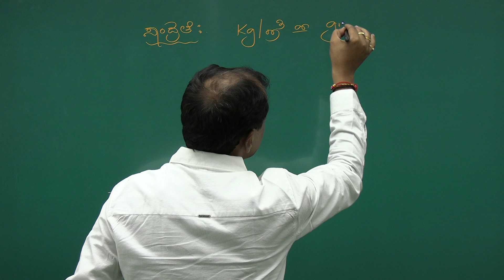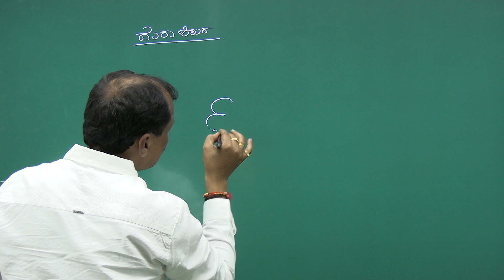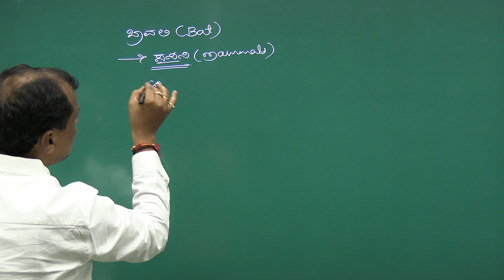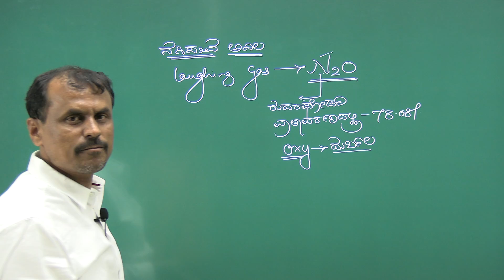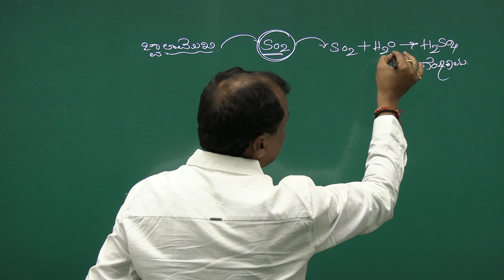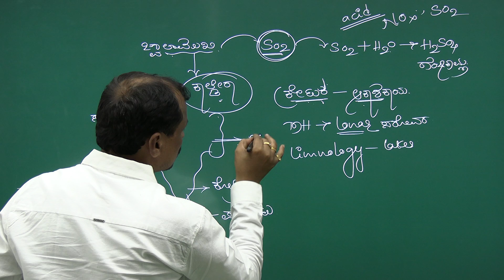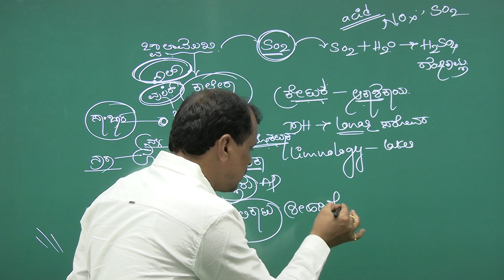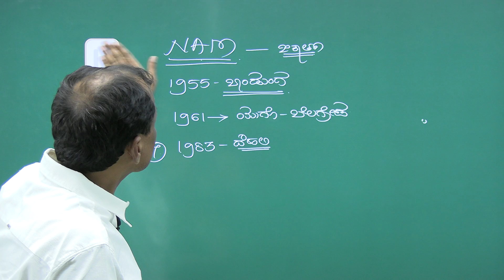UNACADEMYಗೆ ಸ್ವಾಗತ | Ramesh Jitti Sir | General Studies | Unacademy Kannada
Unacademy Subscription Benefits:
1. Learn from your favorite teacher
2. Dedicated doubt sessions
3. One subscription, unlimited access
4. Real-time interaction with teachers
5. You can ask doubts in the live class
6. Download the videos & watch them offline